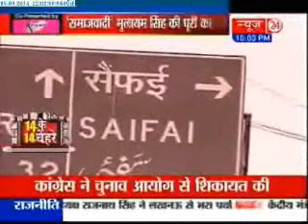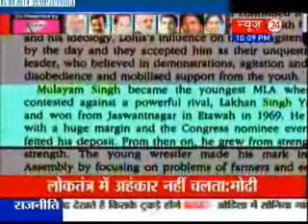Election 2014: Will Mulayam Singh Yadav's dream come true?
Mulayam Singh Yadav V/S  Narendra modi dreaming of becoming PM.